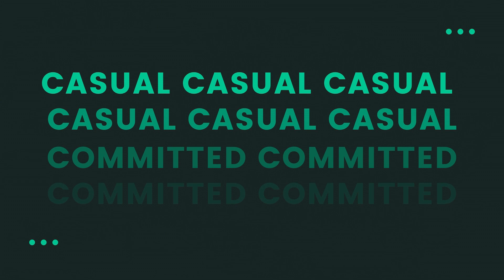Believe It or Not | Week 4 | What Makes Heaven Heaven? | Baptism Sunday